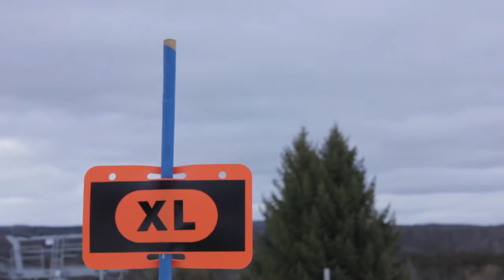Brim Brickyard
opening day at the brim park.